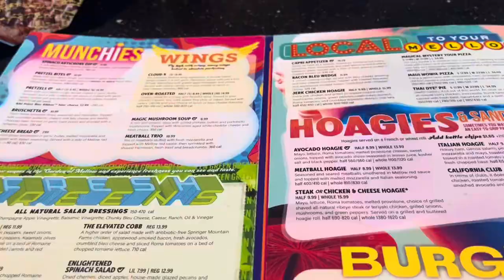SoCon Vlog Day 2 | Anaya Dobson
socon vlog #2! get ready with me and my teammates, game day and walking around downtown…enjoy!!!

★MUSIC★
love bug - mr. jello
toy time - mr. jello
chill with me - kissmykas

★QUICK FACTS★
age - 20
classification - college sophomore

much love,
anaya